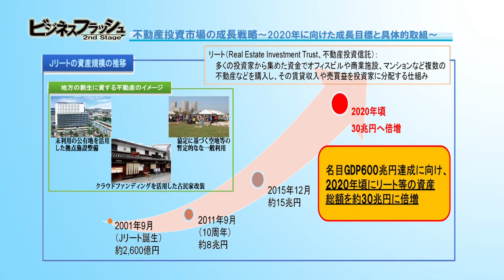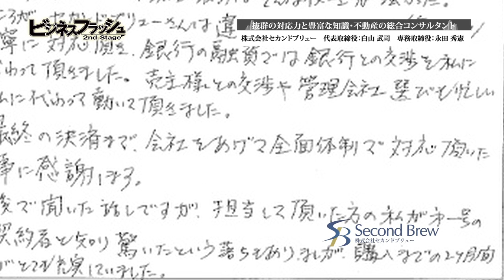ビジネスフラッシュ 2ndStage～企業が輝くとき～（セカンドブリュー）